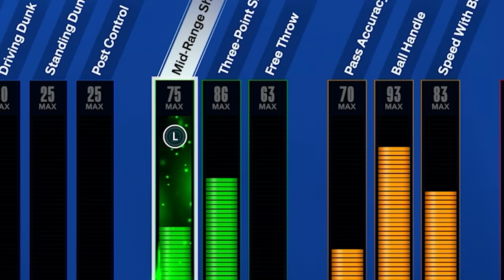MASKED Kyrie Irving Is A MAGICIAN In NBA 2k24